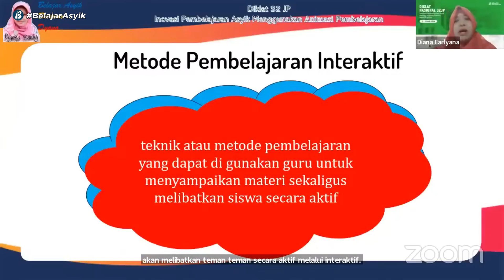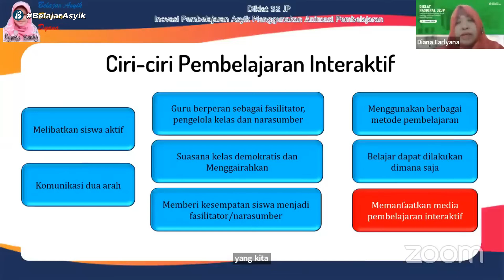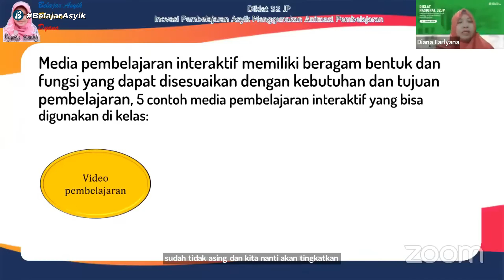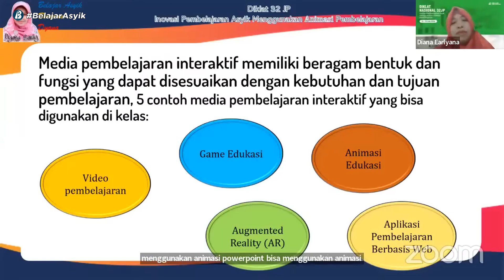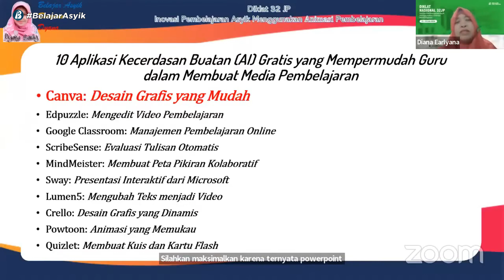Metode Pembelajaran Interaktif